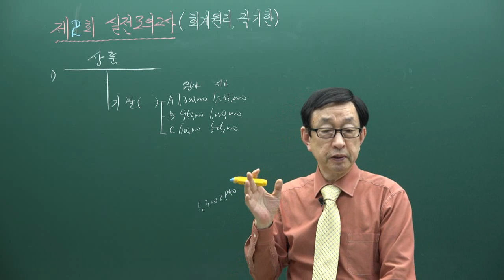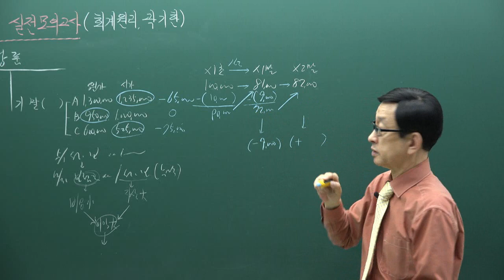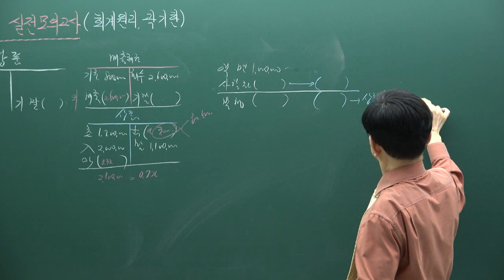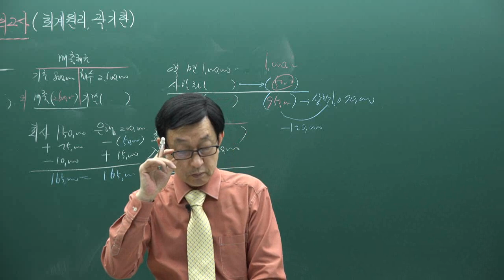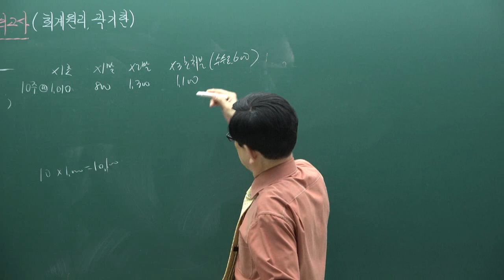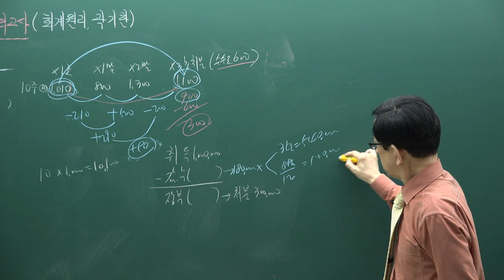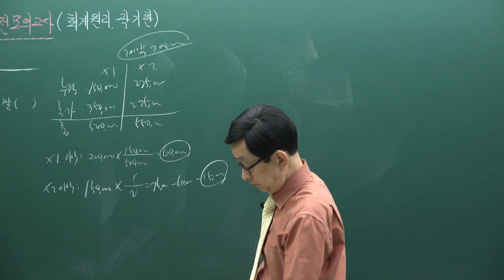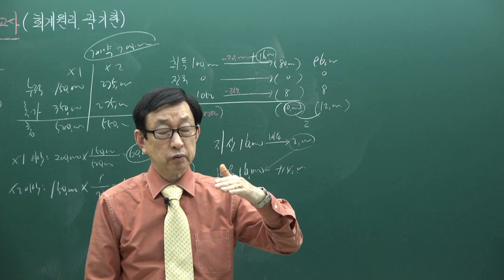[주전무] 2020년 주택관리사 회계원리 모의고사과정 7-3